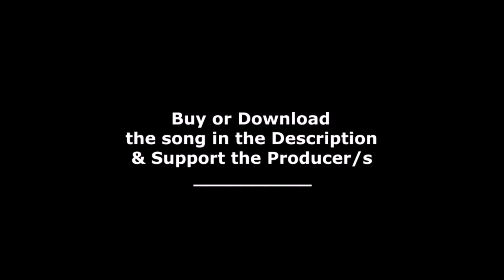DELTABOT - No Blood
~ Hear it, Feel it ~
↓↓↓↓↓↓↓↓  - OPEN -  ↓↓↓↓↓↓↓↓↓↓↓↓↓↓↓↓↓↓↓↓